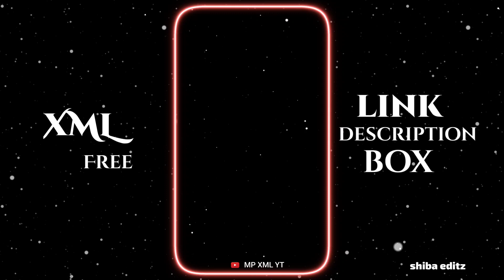এক সুন্দরী মাইয়া 😍💫|| TRAND BENGALI SONG XML 🎯👀‼️xml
𝐏𝐑𝐄𝐒𝐄𝐓 𝐁𝐘 ► 𝐌𝐏 𝐗𝐌𝐋 𝐘𝐓

🔹𝐀𝐋𝐈𝐆𝐇𝐓 𝐌𝐎𝐓𝐈𝐎𝐍
🔹𝐊𝐈𝐍𝐄𝐌𝐀𝐒𝐓𝐄𝐑
🔹𝐏𝐈𝐗𝐄𝐋𝐋𝐀𝐁
🔹𝐅𝐀𝐂𝐄 𝐀𝐏𝐏
🔹𝐂𝐀𝐏 𝐂𝐔𝐓
🔹𝐏𝐈𝐒𝐂𝐀𝐑𝐓
🔹𝐈𝐍𝐒𝐇𝐎𝐓
🔹𝐑𝐄𝐌𝐈𝐍𝐈
🔹𝐂𝐀𝐍𝐕𝐀
🔹𝐏𝐒 𝐂𝐂
🔹𝐕𝐒𝐂𝐎

𝐓𝐀𝐆𝐒🔖

𝐊𝐄𝐘𝐖𝐎𝐑𝐃𝐒 🔖

xml
alight motion xml
alight motion
xml file
xml tediting
xml video
attitude xml
cap cut
status
preset full beat
trend xml
xml preset
new xml
alight motion
xml edit
xml file
preset alight motion
trending
viral girl xml
alight motion preset
photos xml
learn xml
alight motion
preset
new trend
badass transitions
free preset
editing pack
am pack
am preset
am edit
edit tutorials
alight link
soft edit
badass edit
editing preset
editing preset pack
preset xml
xml presets
presets
all xml
all presets
alight motion
alight motion
instagram trend
remix xml file
remix xml
happy birthday xml file
devil xml
video editing
trending xml
3d high beat xml file
new song xml
3d trend xml file
3d video editing xml alight motion
3d xml
3d xml preset
video editor
hot xml
badass edit
badass preset
xml file
new trend xml
attitude xml
alight motion xml file
photo editing
photo edit
editing
editing video
birthday video editing
sr xml yt
MP XML YT
X ML YT
NMS STATUS ZONE
ALONE BOY RK EDIT
BAD AKASH
S2P EDITZ
TESE EDITZ
ASISH EDITZ OFFICIAL
EDITS_PB71
MR LADEN EDITZ
RB EDITOR 420
MAMPI & ICONIC EDITZ
SB TACH
ABHI EDITZ
S XML YT
TACTICAL EXPATS

𝐗𝐌𝐋 𝐂𝐑𝐄𝐃𝐈𝐓 𝐁𝐘 ►@mpxmlyt